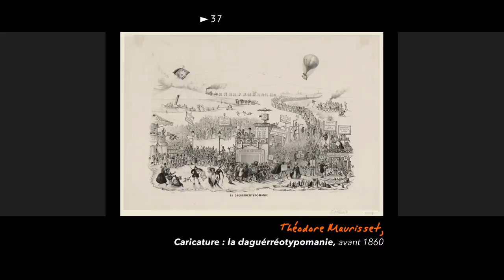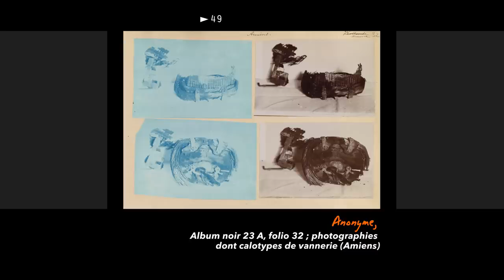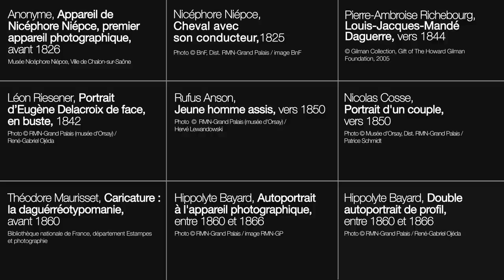Les débuts de la photographie - La naissance d’une invention